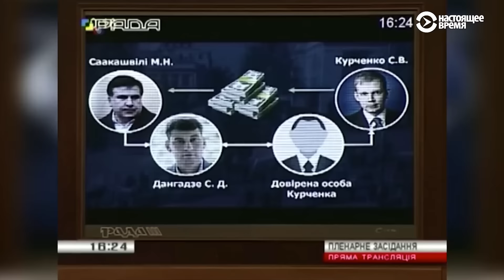Эффект Саакашвили и Россия без Олимпиады | ИТОГИ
0:44 - Без гимна и флага – Россия на Олимпиаде в Пхенчхане.
8:06 - Можно ли победить коррупцию в Украине и ждёт ли страну новый Майдан?
Гость эфира – экономист Андерс Ослунд.